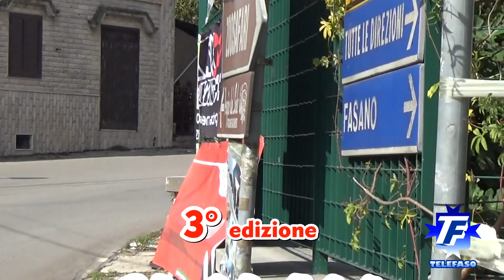Fasano 16 ottobre 2016: Slalom Trofeo Selva di Fasano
Canale di Pirro - Selva di Fasano. Slalom in cronoscalata automobilistica, trofeo Selva di Fasano, valevole per il campionato nazionale.